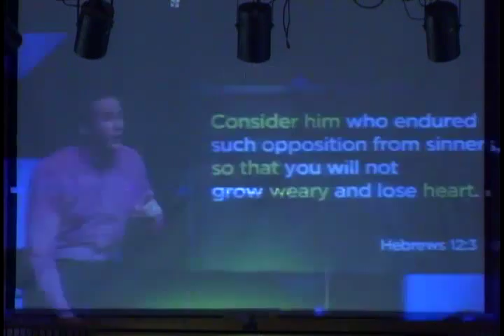2016 10 16 Sermon